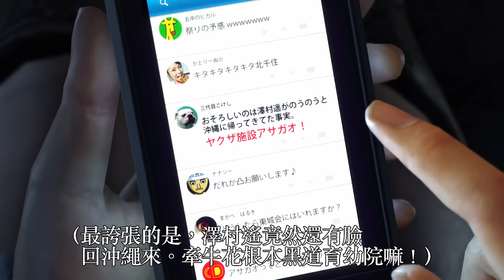PS4『人中之龍6』中文字幕版宣傳影片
繁體中文版2016年12月8日同步推出